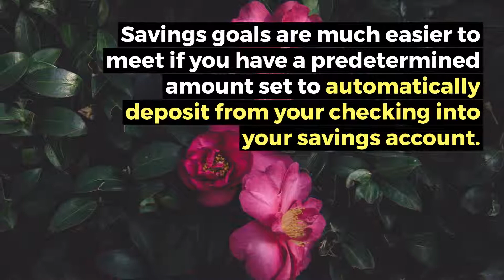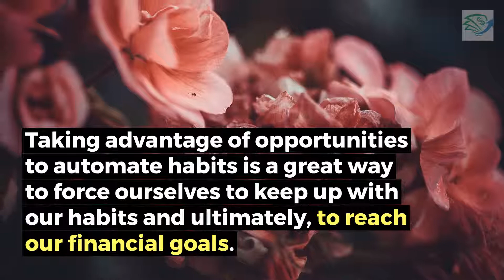Automate Healthy Financial Habits With These 3 Tips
Following healthy financial habits, especially those related to our long-term savings and goals can be challenging to maintain.

Automating these healthy habits is key to keeping up with them and staying financially fit. Here are three ways to automate healthy financial habits:

1. Set up auto-pay for your bills
Having your bills on auto-pay is a great way to simplify bill pay, save time, and avoid having to worry about payment due dates and late fees.
Have recurring bills set up to automatically be paid from your checking account, ideally as soon after your paycheck has been deposited as possible.

2. Set up an automatic transfer to your savings account
Savings goals are much easier to meet if you have a predetermined amount set to automatically deposit from your checking into your savings account.
It’s far less tempting to spend money you should be saving if it’s already in a savings account.

3. Automatic contributions to a retirement account
Signing up for automatic transfers allows you to make the best of your tax benefits because the money put into these retirement accounts is not taxed.
Consider making automatic contributions to an IRA account if you don’t have access to a retirement account through your employer.

Developing healthy financial habits is a process. Taking advantage of opportunities to automate habits is a great way to force ourselves to keep up with our habits and ultimately, to reach our financial goals.